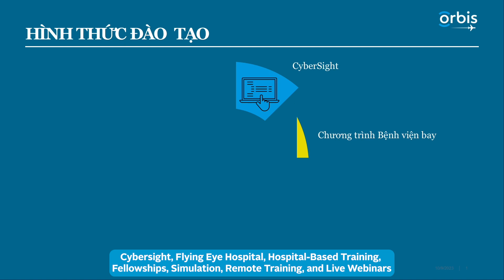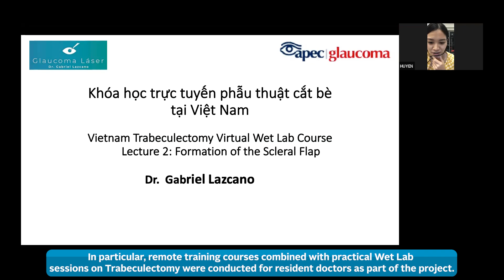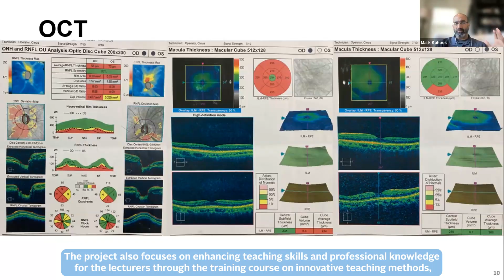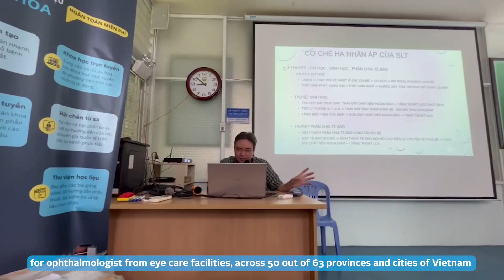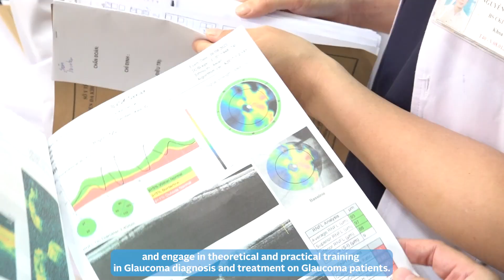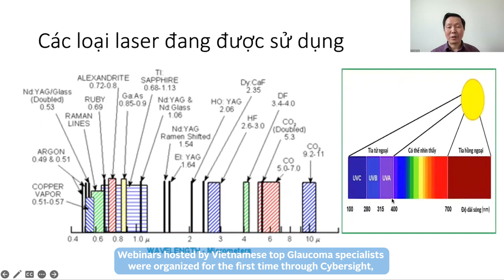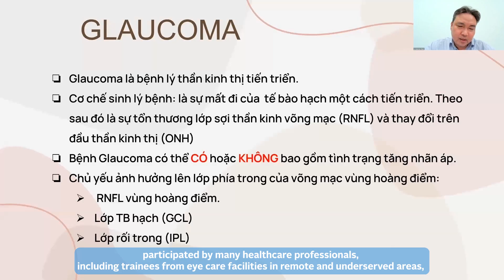Tổng kết Dự án Nâng cao năng lực khám và điều trị bệnh Glôcôm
Bên thềm Hội nghị Nhãn khoa toàn quốc, 13/10/2023